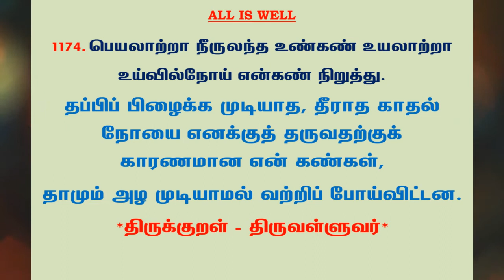#1235 | தினம் ஒரு திருக்குறள் - குறள் 1174 | Kural 1174 - Daily One Thirukkural